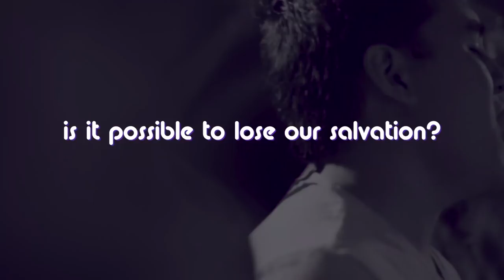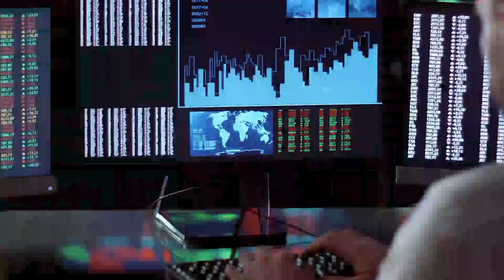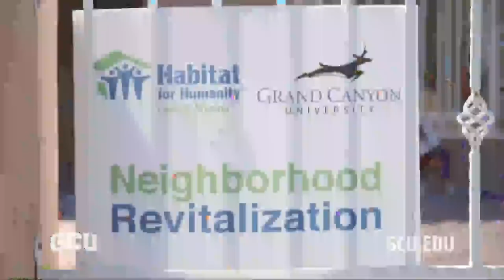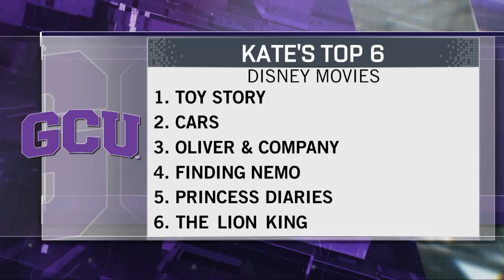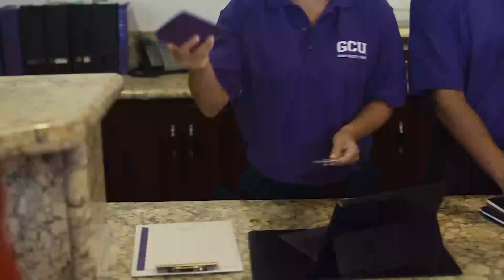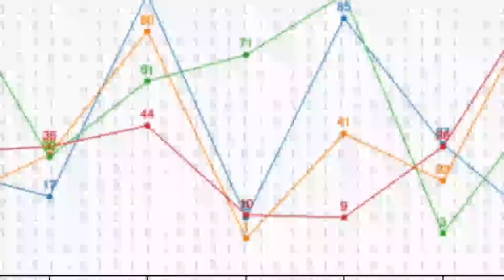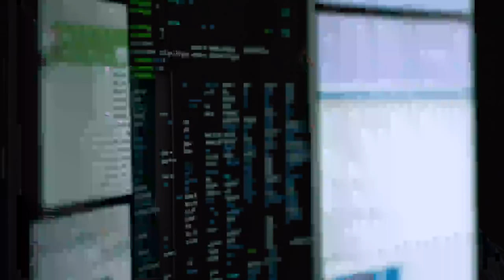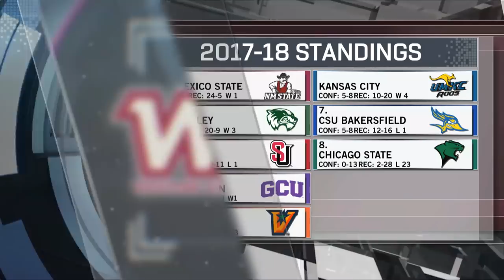Men's Basketball vs. Utah Valley Feb 24, 2017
Men's Baskteball hosts Utah Valley on February 24th, 2018 at 7pm in GCU Arena. Pregame coverage begins at 6:30pm.